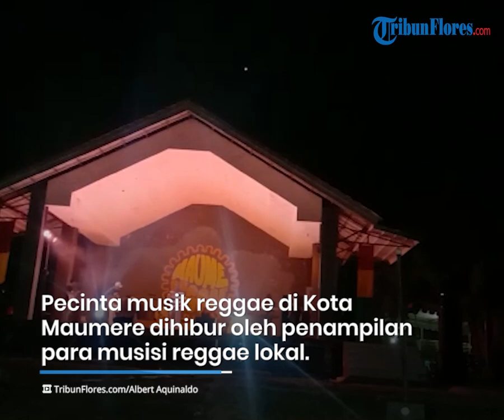Momen HUT ke-77 RI, 14 Grup Band Reggae di Sikka Hibur Warga Kota Maumere, Satu dari Ende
TRIBUNFLORES.COM, MAUMERE - Pecinta musik reggae di Kota Maumere dihibur oleh penampilan para musisi reggae lokal pada Sabtu, 27 Agustus 2022 di Pusat Jajanan dan Cinderamata Maumere.

Ami di Noran Konser Musik Reggae ini merupakan kegiatan yang dilakukan oleh para musisi reggae lokal Maumere memperingati HUT RI ke-77.

Beato Yoseful Wula, Ketua Panitia Ami di Noran Konser Musik Reggae yang ditemui TribunFlores.Com disela-sela konser reggae itu menjelaskan Ami di Noran Konser Musik Reggae ini diikuti oleh 14 grup band reggae dan satu diantaranya merupakan grup band reggae dari Kabupaten Ende.

"Konser musik reggae ini diikuti oleh 14 grup band reggae dari Maumere dan ada satu dari Kabupaten Ende," jelas pemuda berambut gimbal ini.

Pantauan TribunFlores.Com di PJC, ratusan pecinta reggae di Kota Maumere begitu antusias menikmati penampilan anak-anak muda Maumere dan Ende yang membawakan lagu-lagu di atas panggung.

Acara ini juga dimeriahkan oleh dua Master of Ceremony Maumere, Daniel Owon dan Qikan.